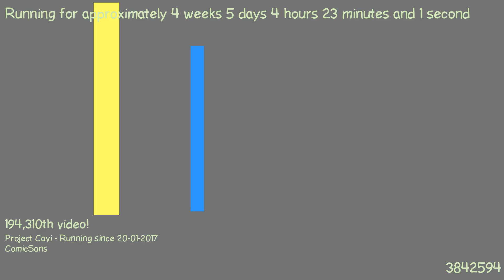1487816832 - Webdriver Cavi - O